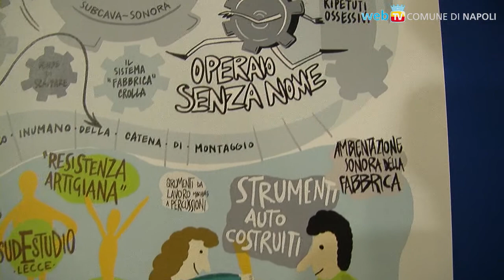Baratto e Creative commons: il terzo album dei Gentlemen's Agreement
"Apocalypse Town", un album che mette in luce le potenzialità della più antica forma di scambio ed i sistemi alternativi per la gestione del copyright.